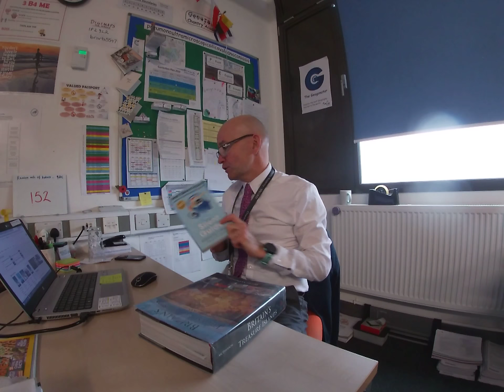World Book Day 2020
The Geogonator's favourite books on World Book Day 2020.
Interview by Lola. Filmed by Alfie on GoPro assisted by Y7 Oracy Team (and 7O2 Geography!)